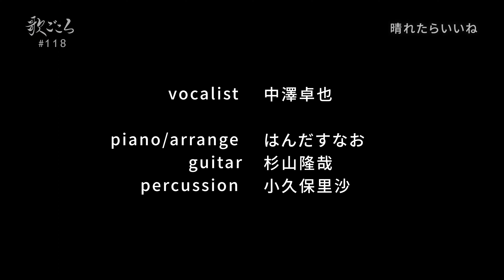【歌ごころ】118「晴れたらいいね / DREAMS COME TRUE」covered by 中澤卓也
★中澤卓也オフィシャルHP★